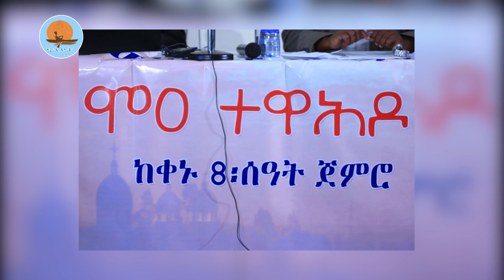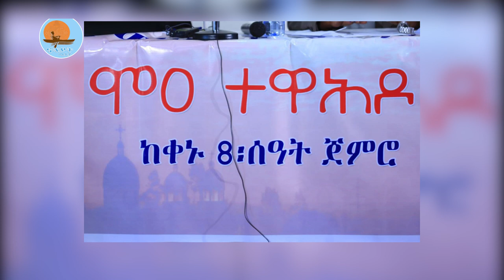ከሞዐ ተዋሕዶ የተሰጠ መግለጫ /Notiat media / ኖትያት ሚዲያ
ኖትያት-ሚዲያ
በሕብረት እንቁም